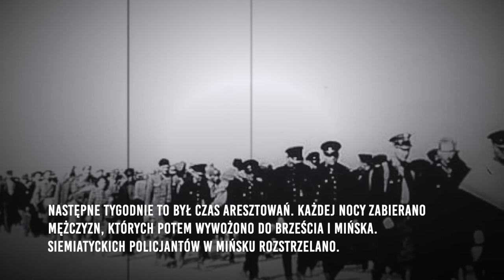Grabieże i mordy - 17 września 1939 r.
Czartajew w gminie Siemiatycze, powiat Bielsk Podlaski. Wspomina Jan Wołk. Podjechał pod Dwór niebieski samochód osobowy z oficerami sowieckimi. Dzierżawca miał opuścić majątek. Zabrano część wyposażenia, a resztę mogła zabrać służba. Potem przychodzili różni ludzie. Zabierali sprzęty. To było pozwolenie na rabunek. Kilka dni po przybyciu Sowietów, w Siemiatyczach przeprowadzono rejestrację ludności. Następne tygodnie to był czas aresztowań. Każdej nocy zabierano mężczyzn, których potem wywożono do Brześcia i Mińska. Siemiatyckich policjantów w Mińsku rozstrzelano. Aresztowania dotknęły też pracowników Urzędu Skarbowego, poczty, magistratu i gmin.

17 września 1939 roku Armia Czerwona bez wcześniejszego wypowiedzenia wojny wkroczyła na teren II Rzeczpospolitej. ZSRR złamał tym samym polsko-sowiecki pakt o nieagresji.

Napaść ZSRR na Polskę była konsekwencją tajnego paktu Ribbentrop-Mołotow.

17 września 1939 roku rozpoczęła się okupacja sowiecka znaczona ludobójstwem w Katyniu i deportacjami Polaków na Wschód. Armia Czerwona dokonywała zbrodni na ludności cywilnej, rozpoczęła się fala gwałtów, przemocy i grabieży.

Fot. domena publiczna